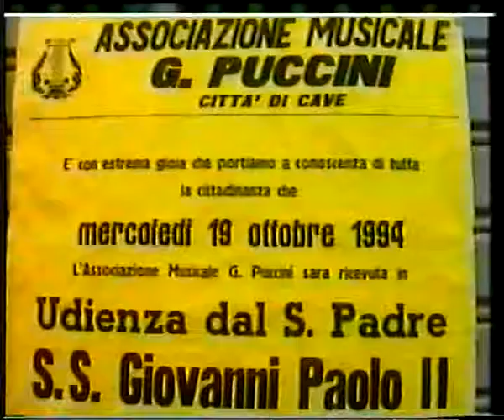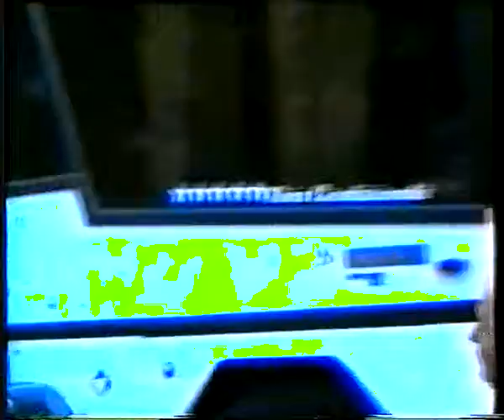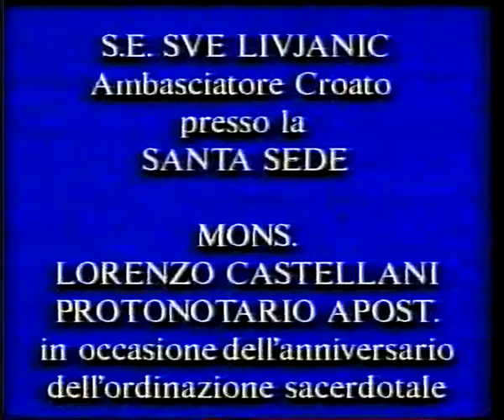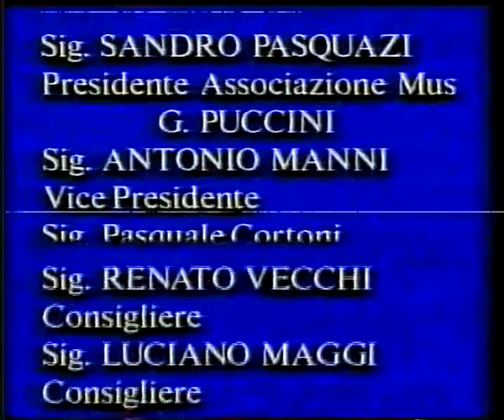GLAZBA IZ CAVE ITELIJA U AUDIJENCIJI kod Pape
GLAZBA IZ CAVE ITELIJA U AUDIJENCIJI kod Pape Ivana Pavla II.  Bili su naši gosti u  Dobropoljane 1994..
Imali su nekoliko koncerata na otocima Ugljanu i Pašmanu. U Zadru su svirali od pristaništa trajekta u luci do crkve sv. Šime. Bili su sa svojim svećenikom don Govaniem na otvoru rake sv. Šime s Dobropoljancima, 24. VIII. 1994. U to vrijeme su bili najbrojniji gosti njih 100 u Dobropoljani. S njima smo ostali u dobroj vezi. Bili smo kod njih 1995. u siječnju u uzvratnom posjetu s podmlatkom KK Zadar kojega je trenirao Roko Giergia. Iz Dobropljane smo išli neki odabrani koji su primili te ljude u goste. Bilo nas je četrdesetak. U to vrijeme rata su pomagali izbjegle Škabrnjane u Zadru i okolici.